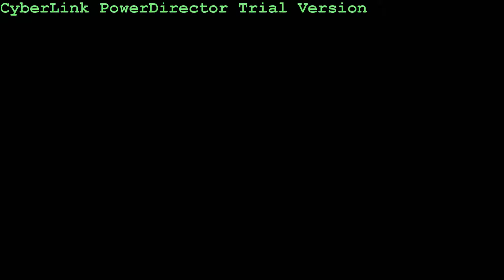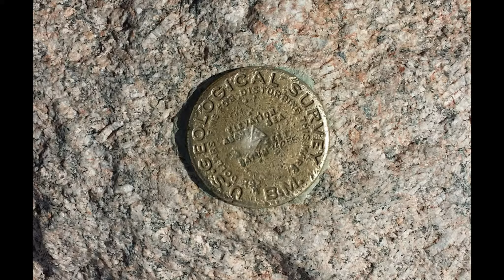Longs Peak 9/4/14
Longs Peak Climb to Summit 9/4/14